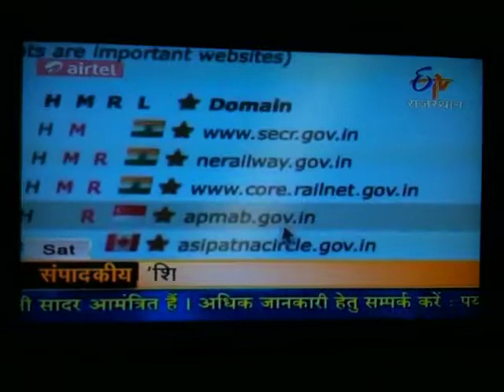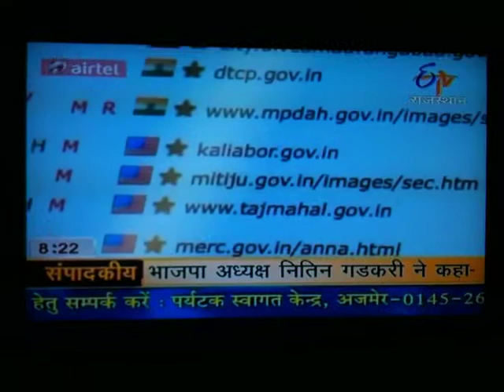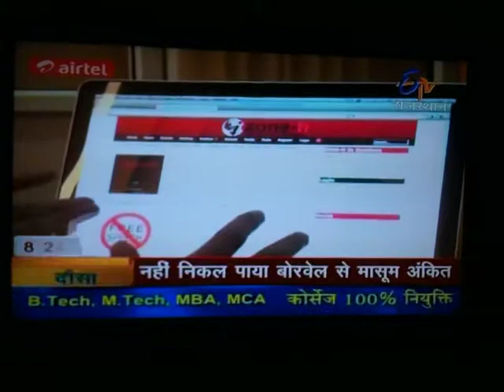Mukesh Choudhary - discussing Indo-Pak Cyber War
Mukesh Choudhary discussing India and Pakistan Cyber War and the hackers defacing websites with Jigar Soni and Bharat Upmanyu at Office.